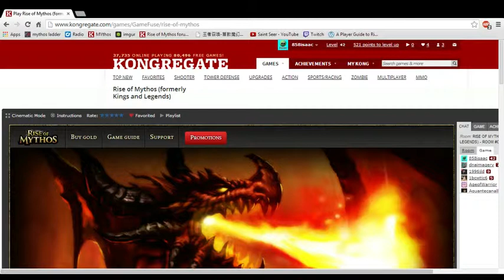2014 02 02 Guild Showdown part 2